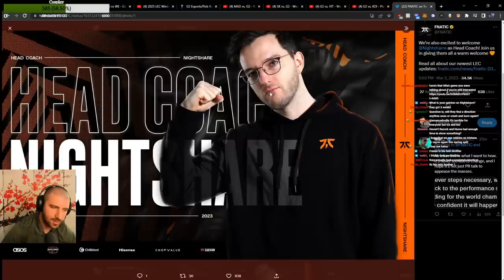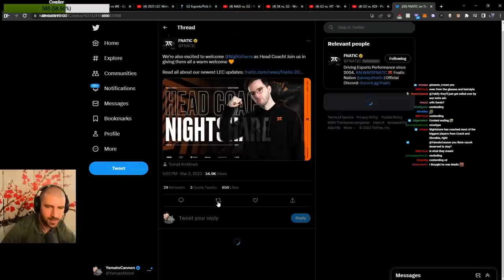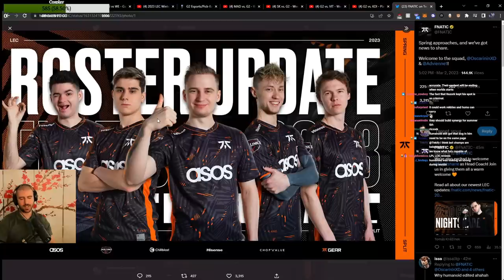YamatoCannon Reacts To FNATICs New Roster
Hot news here for you! FNC announced their new roster for the LEC Spring Split 2023. I tell you what i think about the team and what they have to do, to earn success next split.